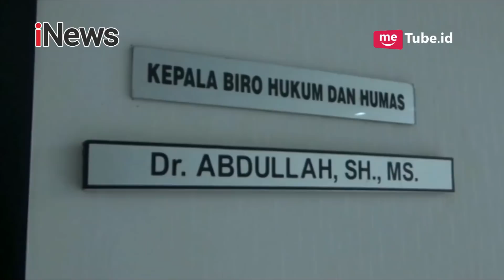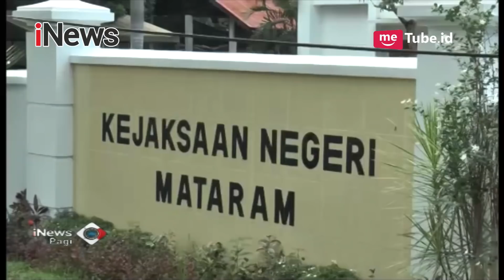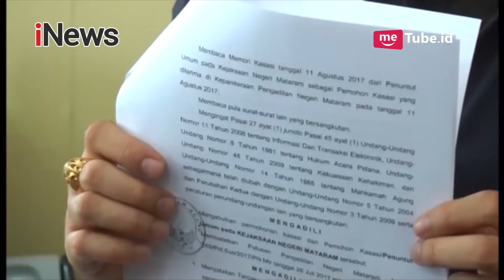Kepala Kejari Mataram Jelaskan Kronologis Tersebarnya Rekaman Baiq Nuril - iNews Pagi 17/11